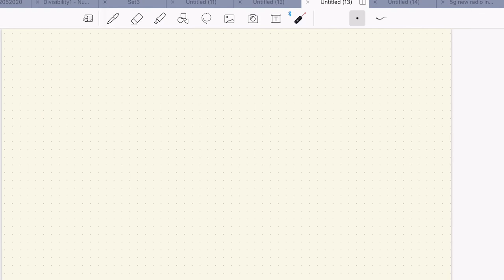Deep Learning Module 1 Part 10: Fast Logistic Regression via Matrix and Vector